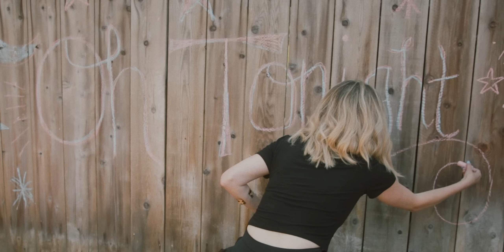Oh Tonight - Josh Abbot Band ft. Kacey Musgraves (Official Music Video Cover) Jake Coco &. Cassie B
Hey yall! Super stoked to release this tune with the amazingly talented Cassie B! We met playing at the Tin Roof in San Diego and I have wanted to record with her for quite some time! I hope you enjoy our version of “Oh Tonight” by Josh Abbott Band ft. Kacey Musgraves :)

Love yall!

Jake

FOLLOW CASSIE B!

Credits:
Audio by Jake Coco